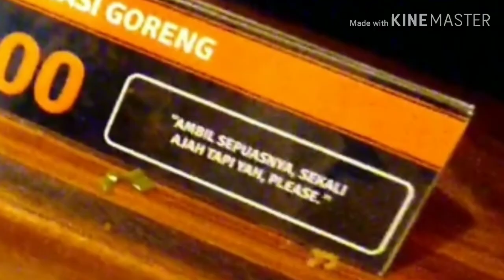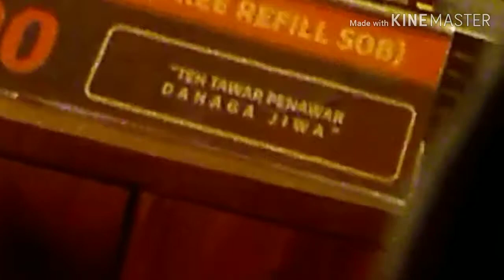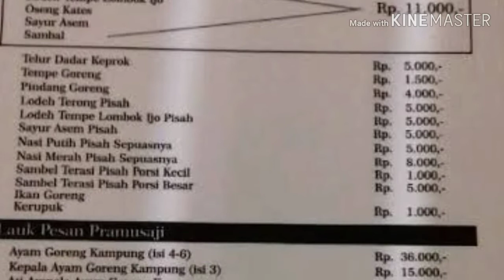Nyobain Nasi Goreng Jor Joran dan Kopi Keprok di Purwokerto, Banyumas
Yang sudah pernah ke Purwokerto mungkin pernah nyobain Kopi Keprok dan Nasi Goreng Jorjoran. Gimana menurut kalian ??

Kali ini kita Travel ke Purwokerto, sekalian hunting Kuliner Viral di Kota ini. kita mengunjungi dua tempat makan yang lagi hits di Purwokerto, Banyumas. yaitu Nasi Goreng Jor Joran dan Kopi Keprok

Purwokerto memiliki tempat nongkrong dan makan yang cukup beragam, tidak akan cukup seminggu kalau mau nyobain semua tempat kuliner di Kota ini. Belum lagi lokasi lokasi yang masih dekat seperti Baturraden dan beberapa Curug di sekitar kota Purwokerto.

1. Country Cue
3. Howling Stings
4. Entire
5. Prize Fighter